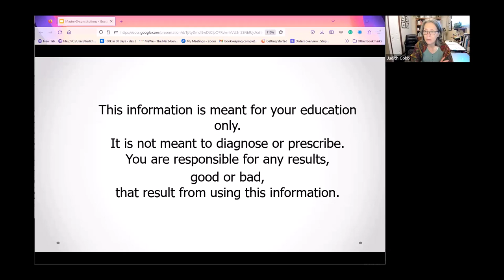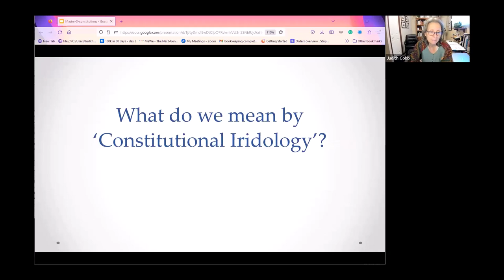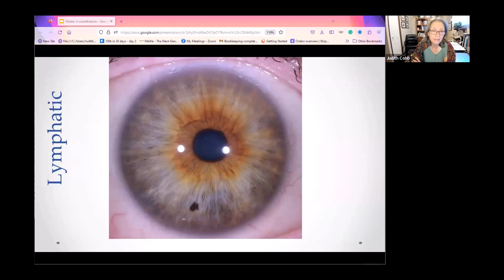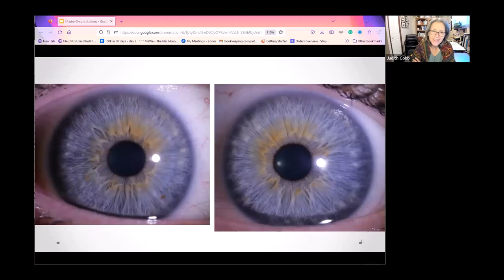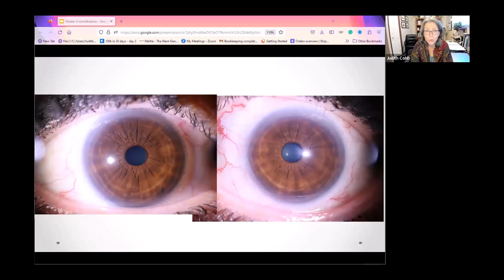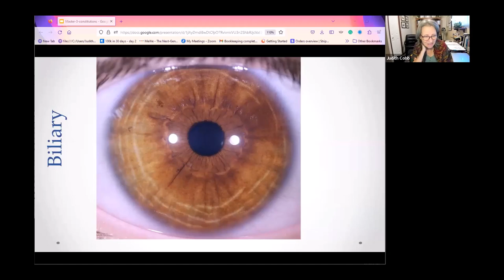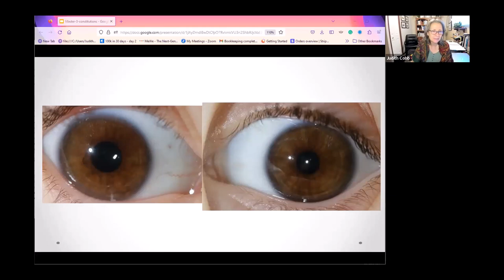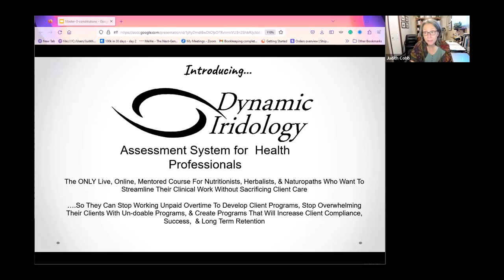The very first step in an iris analysis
When you see iridology done on social media, it usually looks like the iridologist is picking and choosing one marker or another and proclaiming all kinds of insights.

For all I know, they might be doing that, after all that is one way, one very old and proven incorrect way, of doing it.

In reality iridology is an system that works with layers of information that must be done in the right order to create the most useful assessment.

The very first step in the system is assessing the overall constitution - there are three constitutions from which to choose.

Then we look at resiliency, the structural subtype, and the constitutional subtypes.

We may not need to go any further than this in a first-appointment assessment, but if we do, then, and only then, do we start picking and choosing markers that fill in gaps in the information pallet.

Starting with an individual mark before we understand all the constitutional levels is like trying to do a 1000-piece puzzle without having a reference picture to look at.

The constitutions give us context with which to understand individual markings to their fullest.

In our next mini-class we’re going to pull back the curtain and take a good look at the three primary constitutions. Most people would know them as blue, hazel, or brown eyes.

You will be surprised at how much information understanding these basic eye color teaches us about inherent health tendencies.

If you have nutrition or herbal training, this information will instantly reduce the amount of time it takes you to create recommendations for your clients.

This is some of the exact content I teach in the 20-week Dynamic Iridology Assessment System Course - and you’re getting it here for the cost of investing the better part of an hour.